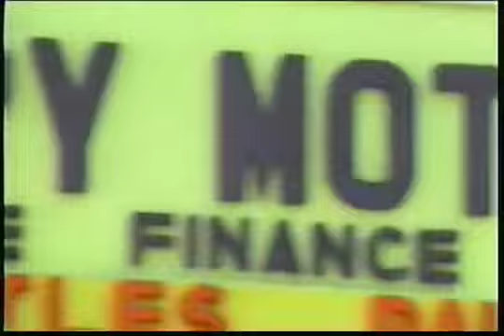Happy Motors Chicken Car Commercial - Chattanooga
I'm uploading here to YouTube for more visibility to those looking for this long-lost video.